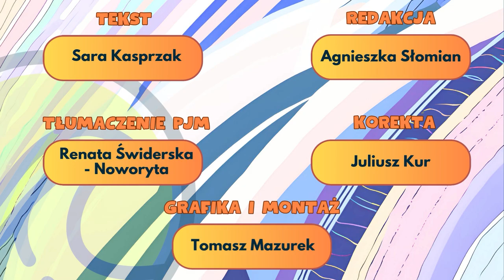Terminy literackie - Podmiot liryczny /Ja liryczne (PJM, napisy)